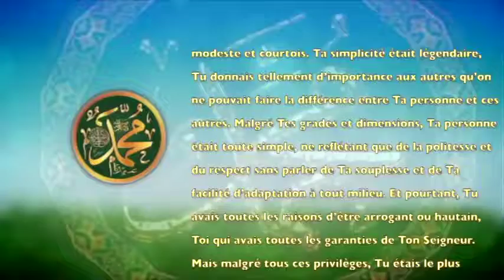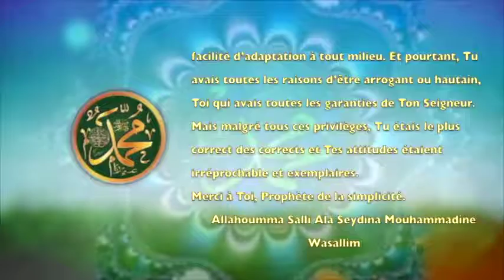POEME SUR LE PROPHETE PSL :131 LA SOUPLESSE